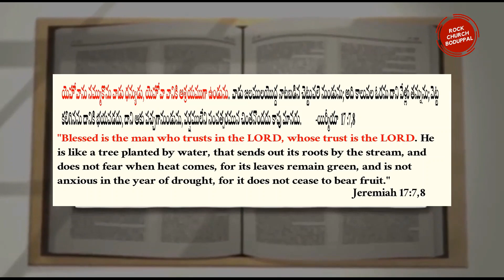EXTOL THE LORD || DAILY WORD OF GOD || TELUGU DAILY BIBLE VERSUS||ROCK CHURCH BODUPPAL|| 03-06-2020